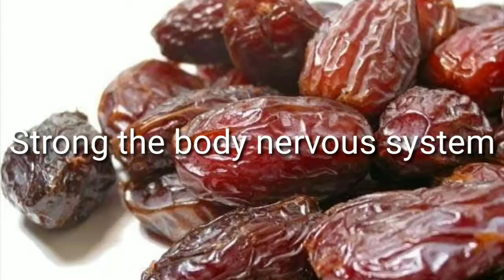here r the top reason why u always consume dates regularly